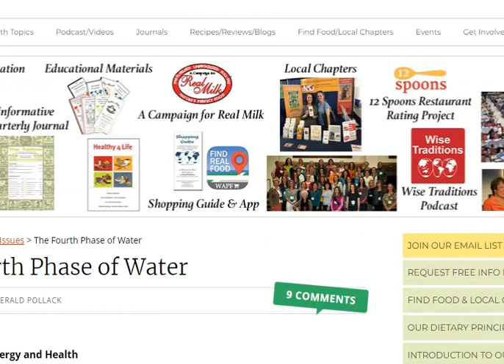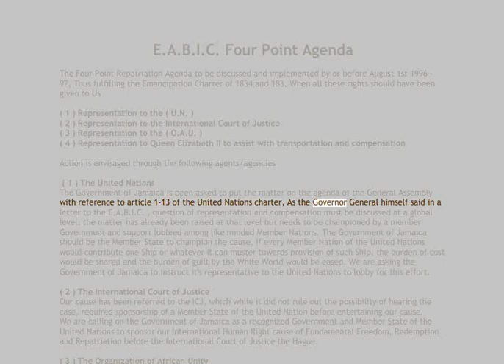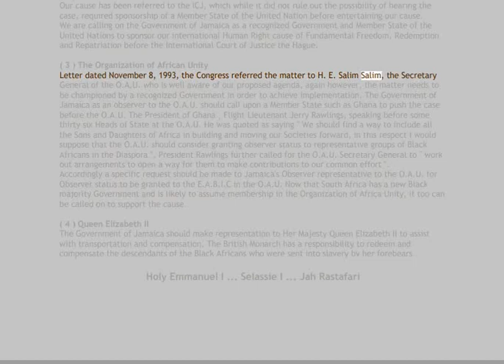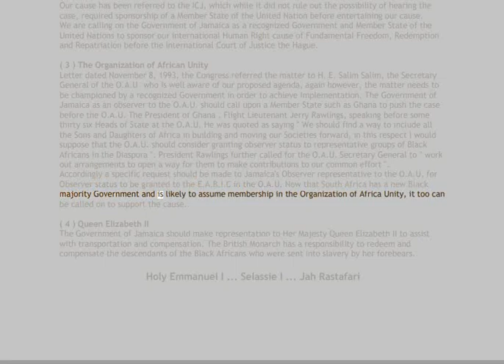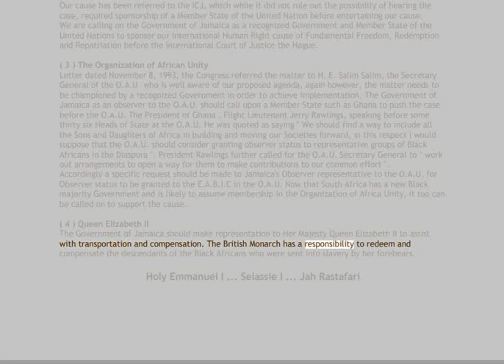🟢 E.A.B.I.C. Four Point Agenda. THE BACK TO AFRICA AGENDA 🔥🔥🔥